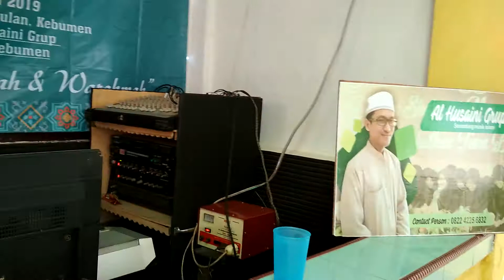Kenangan konser bareng keluarga. 14 Oktober 2019. Part 1